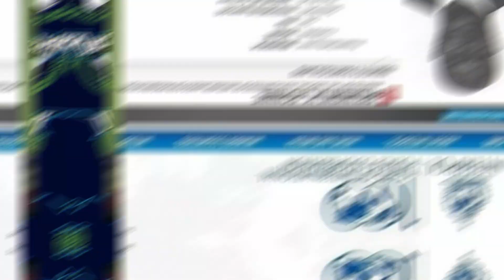GUASTATOYA CON GRAN OPORTUNIDAD DE IR A SEMIFINALES 🔥| Olimpia Descalificado| Debuta a los 60 años🇸🇷